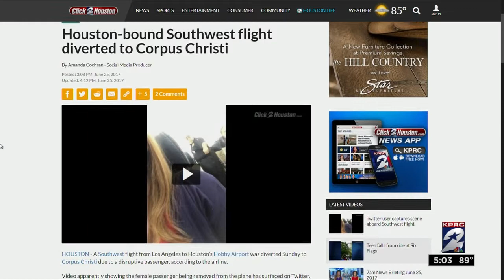Passenger removed from flight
A passenger was removed from a Southwest flight in Corpus Christi.